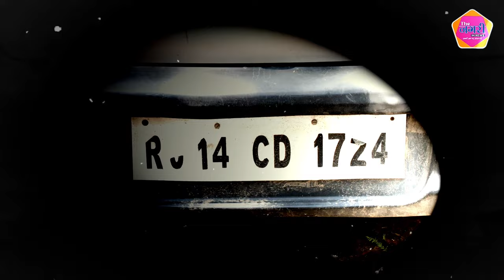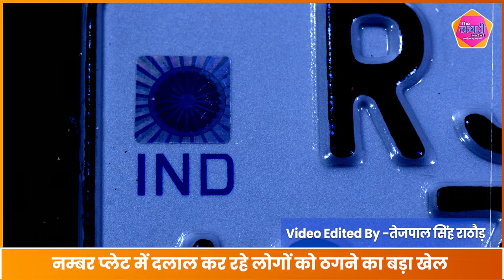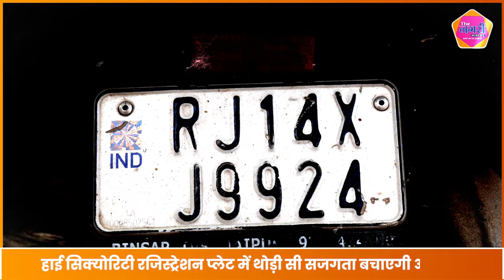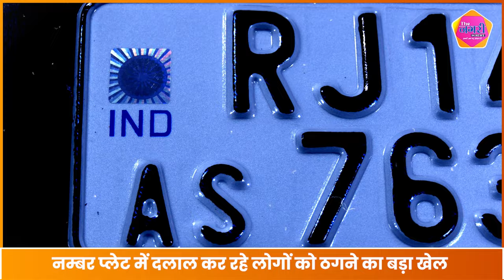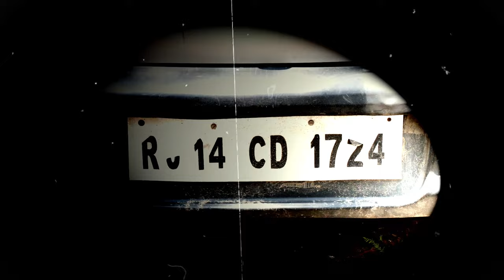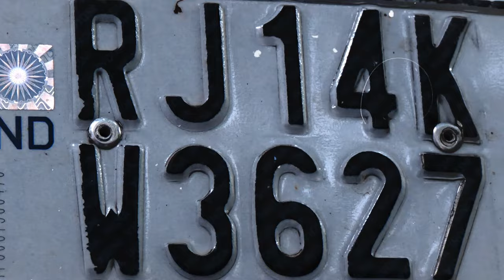High Security Registration Plate के नाम पर खुले में मची लूट, आपकी जागरूकता बचाएगी आपको